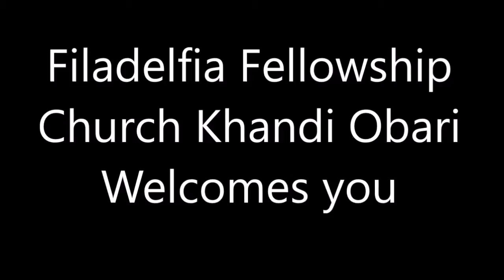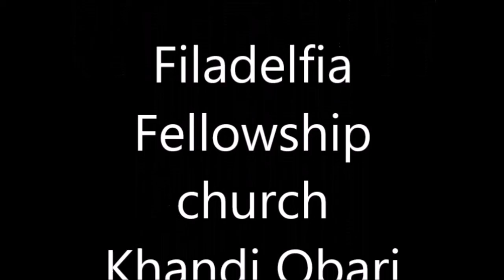Sunday Worship | 9-May-2021 | FFCI Khandi Obari, Udaipur | Hindi Church| Christian Worship